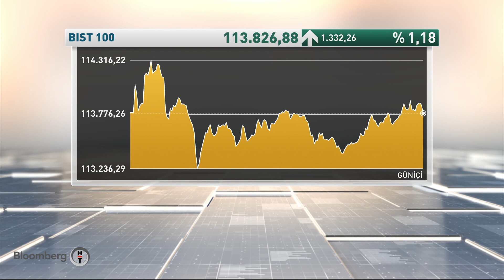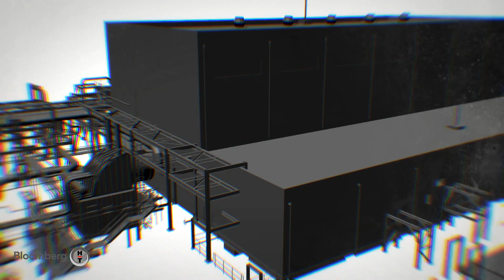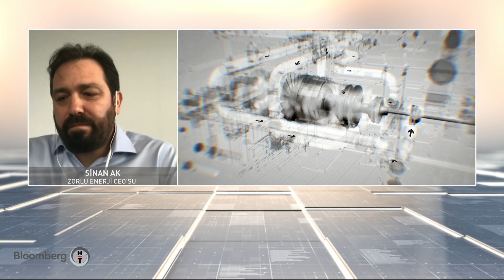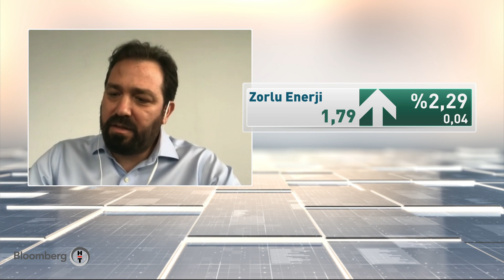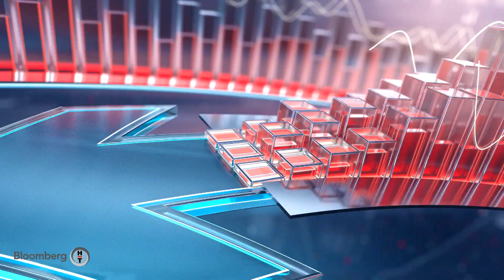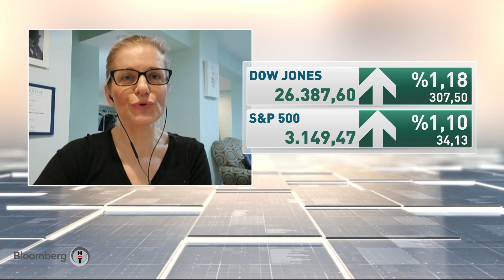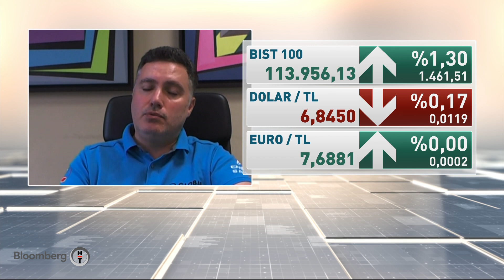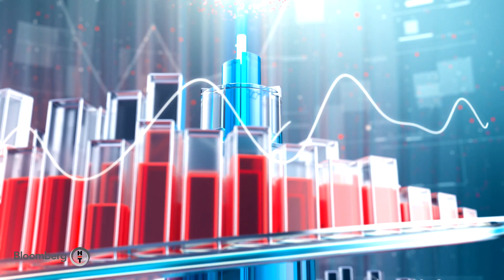Finans Merkezi | 19.06.2020